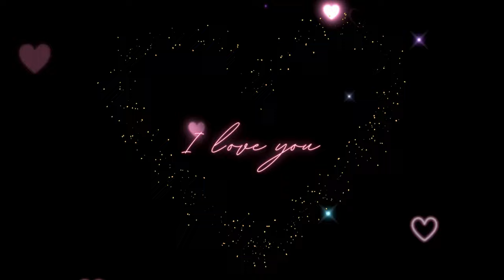No Copyright Videos|Motion Graphics|Background|Animation/Free HD Videos // Love You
FREE VIDEOS AND BACKGROUND – 100% free to use.
CREATIVE MEDIA - You make it happen!!